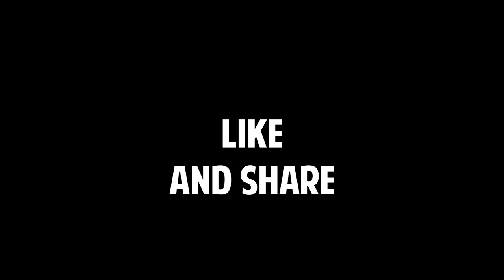WATCHING THE ALBUQUERQUE INTERNATIONAL BALLOON FIESTA | New Mexico Adventures | Solo Female Vanlife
Watching people get high.

My recommended products:

15 Amp Shore Power Plug Adaptor
12v extension cord
All You Need is Love wall hanging
12v extension cord